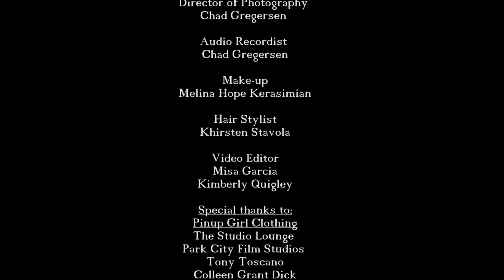Yearn Thotful & Simon Cartwright at Sundance - The Red Booth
The Red Booth show broadcasts across Southern California and Las Vegas every Saturday night at Midnight. Here's is a clip from the show's special episode "The Red Booth goes to Sundance Part 1", hosted by Kimberly Quigley. Featuring two very entertaining indie filmmakers, Yearn Thotful & Simon Cartwright, both with short films in the Sundance Film Festival. Enjoy this clip shot on Main Street, Park City during Sundance 2016